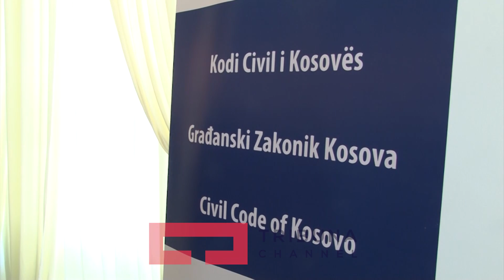Fuqia ekonomike e gruas sjellë reforma në drejtësi